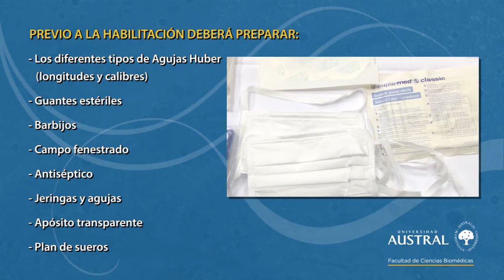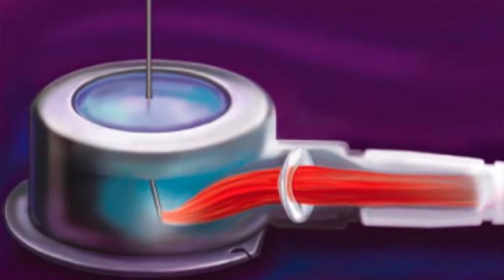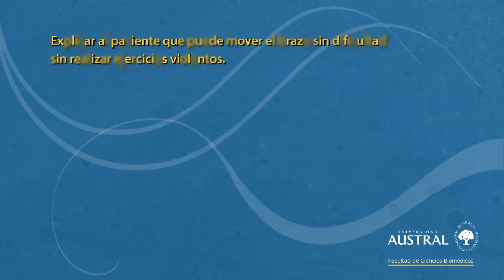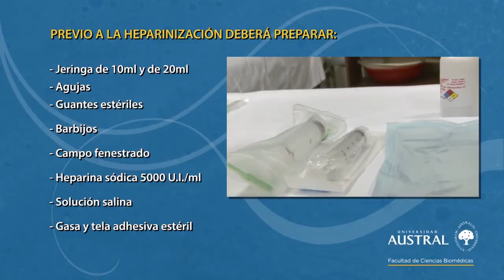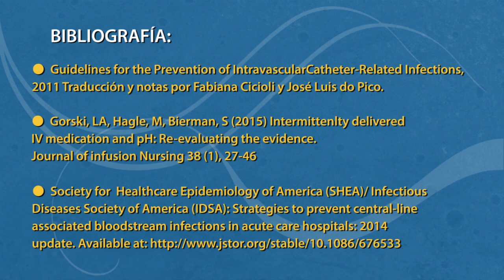Habilitación y Heparinización de catéter implantable